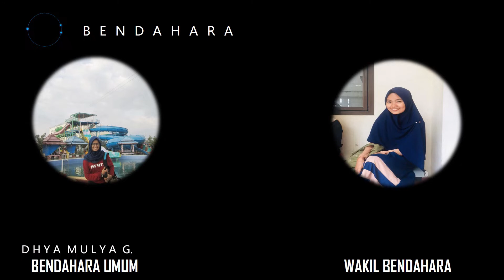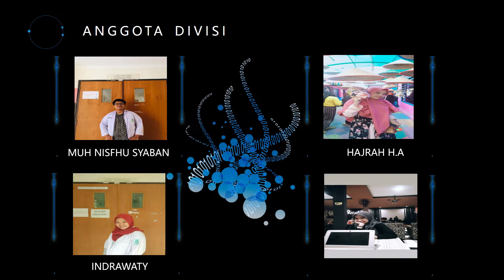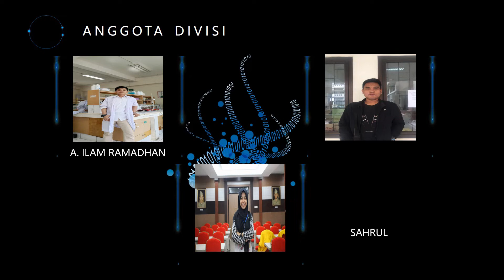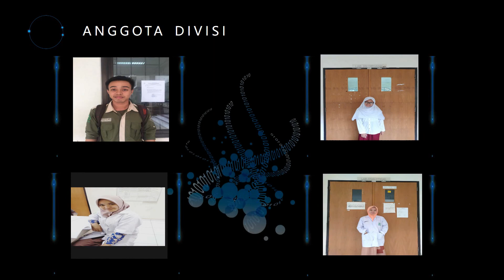STRUKTUR PENGURUS HMJ KIMIA UIN ALAUDDIN PERIODE 2020